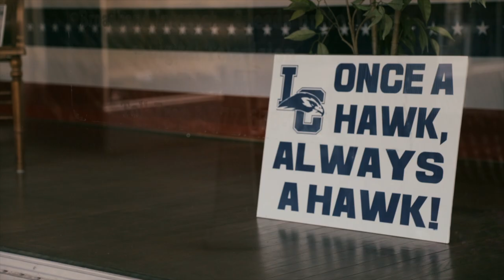LaRue County Public Library Oral History - Billy Curle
LaRue County Public Library Oral History
Billy Curle
Episode 11